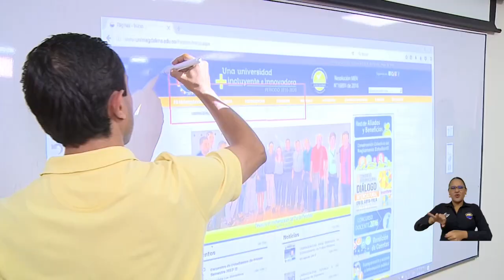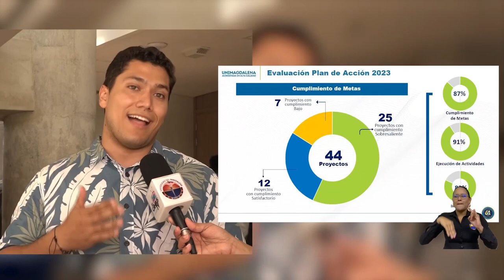Gestión del Rector Pablo Vera, calificada como ‘Sobresaliente’ por cumplir al 90% su Plan de Acción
El cumplimiento de las metas en casi la totalidad de los compromisos del Plan de Desarrollo 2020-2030: UNIMAGDALENA Comprometida generó complacencia en la más reciente sesión del Consejo Superior. Con el ‘Sobresaliente’ otorgado por el Consejo Superior, se estrena el Artículo 10 del Acuerdo Superior 16 del 13 de diciembre de 2023, que actualizó el Estatuto General de la Universidad del Magdalena.